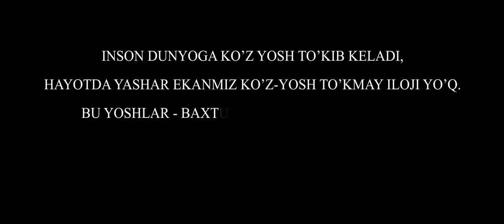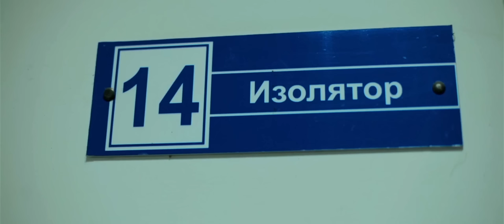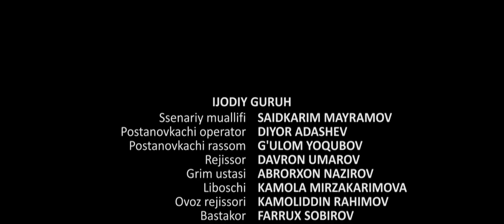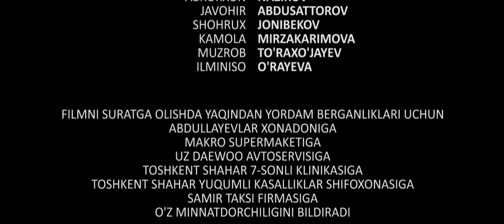Ko'z yoshim 2 (o'zbek film) | Куз ёшим 2 (узбекфильм)